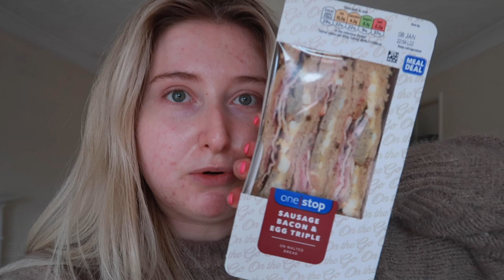MOVE TO LONDON WITH ME!! MOVING VLOG & EMPTY HOUSE TOUR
Move to London with me! Moving vlog and empty house tour!

Today's video is so exciting! This is going to be my moving vlog because I finally did it and moved to London! This vlog is a bit all over the place and chaotic because it was one of the most chaotic weeks of my life but I really wanted to share it.

Love, Cally x